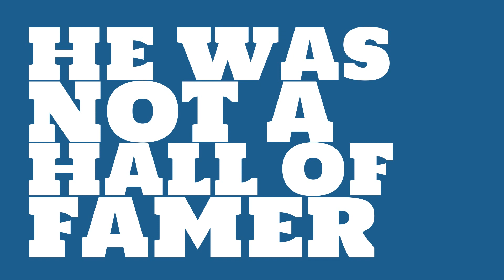Was Eddie Rommel a righty or lefty in 1922?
Watch this video to learn all about Eddie Rommel's single season pitching wins in 1922